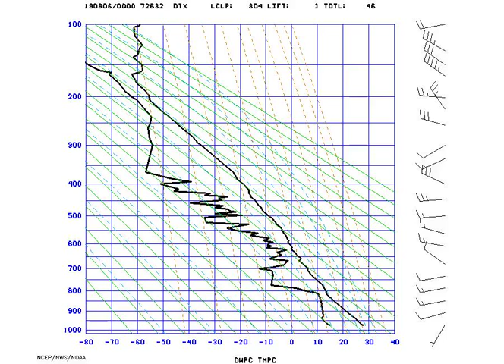AMS_StuveDetroit_2019-08-06